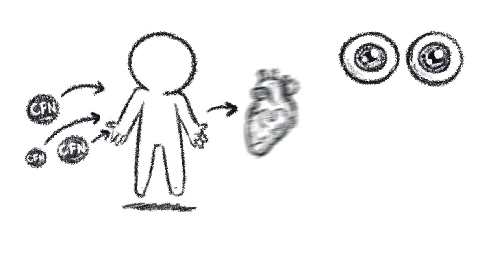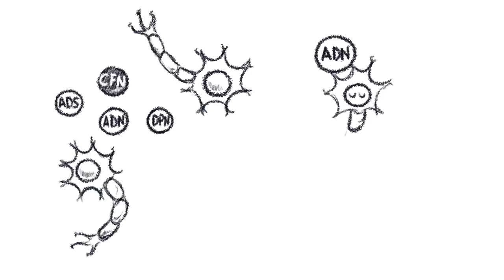O CAFÉ TE DEIXA ANSIOSO?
Você gosta de café ou para você não é nada demais? Hoje vamos conhecer que efeitos o café pode ter no cérebro, na mente e até que ponto o seu consumo pode interferir com a saúde de alguém.

Uriel Marx
Josue Caetano
Juliana Pereira
Masashi Inoue
Gabriel Tamassia Martinez
Fernando da Silva Trevisan
Cláudio Toma
Angelo Thomazini
Anderson Santos da Silva
Ingrid Philigret de Brito
Paulo André Batista Araújo
Adinael Fernandes da Silva
Tatsuo Adachi
Ana Carolina Alves Feitosa
Kleber Pereira
Thaís Canto
Renan Fernandes
Elisangela de Moura Gonçalves
Mônica Almeida
Roger Hendryo de Oliveira
Simone Souza
Raquel Aquino
Débora Medeiros
Antonio Rosasse
William Oliveira
Ingrid Philigret
Ana Cláudia
Tiago Cruz
Jose Luis Fernandes
Maísa Barbosa Brum
Michel Rezende
Artur Luft
Gacha Trevisani
Josi Silva
Andre Elton
Mayara Silva
Rafael Haruin
Nanci Cuozzo
Luciana Santa Fé
Antonio Neto
André Timm
LUCIANA SANTOS
Heloisa Moura
Antonia Braz
Danilo Oliveira
Ana Carolina Zortea
Suellen Santos
Vanessa Ariane Ribeiro
Ana América Oliveira de Arruda
rigen doragon
Sawabonas
Joao Freire
Franca Murilo
Juliana Belko
Ines Cozzo
Fernanda Wanderlind
Leandra Garcez
Sabrina Morais
Adriana Araújo
Bruno Andrade
Nildson Loki
Karen Castro
Carmen Adell
André Luiz Thieme
Robson Tulio Furtado
Roberta Coeli Neves Moreira
Mírian Batista
LEONARDO AUGUSTO DE FREITAS
Flávio Wilson Campos de Carvalho
Núbia Cristina Cardoso
Fernanda Wanderlind
Luciano Mesquita de Sousa
Marcia Solange Braz Sobrinho
Telma de Souza Castelan
Keila Cristina Grassi Lourenço
Rafael Marques dos Santos
Marcia Miyuki Noda Livi
Fernanda Regina Mistieri
Gabrielly Freitas de Sena
Nanci da Conceição Cuozzo
TAGIANE MARINHO LOPES ARAÚJO
Sandra Magna Cavalcante Novais
Alexandre de Souza Simões
Rafael Franco de Oliveira
Flavio Roso Gonçalves
Manuella Bahls
Thiago Medeiros Rêgo
ALEX CORREA SALES
Cláudia Cristine Couto Fernandes Dowsley
Lucas lustosa mauro
DANYELLA BA. RICHARD
Maíra de Oliveira Valadares
Rayane de Cássia Rezende
João Victor dos Santos Matos
Elisabete Batista Sampaio
Gabriela Miki Kuwai
Gilberth Gabriel de Souza Pegado
William cezar da silveira
Gracy Kelly
Zaine Nisa
Juliana Pontes de Almeida Rampche
GABRIELA LEITE ROMAN
João Francisco Silveira Montouro
Renan Siqueira Antonio
Amsterdan Vasconcelos
Fernando Moraes da Costa Chagas
LUCIENE DA SILVA BRAZ FELISBERTO
Matheus Melo de Sousa
Patrícia Ornellas Marchiori
Fernanda Alves Mignot
Sara Córdova Medeiro Gomes
Rejane Barra da Silva

CRÉDITOS
● Pesquisa, roteiro, apresentação, narração e edição: André Rabelo (@oandrerabelo)
● Ilustração: Pedro Tavares (Xicão) (@pedroxicao)